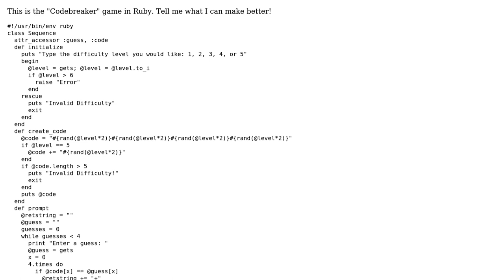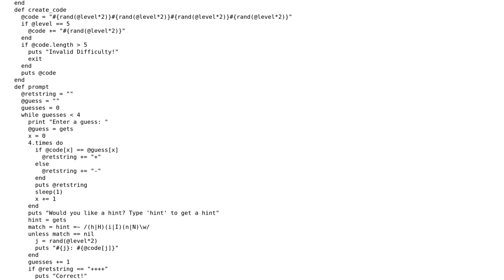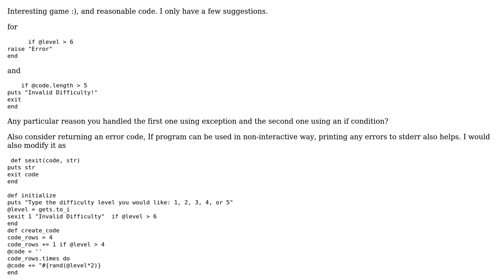Codebreaker game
With thanks & praise to God, and with thanks to the many people who have made this project possible! | Content (except music & images) licensed under CC BY-SA | Music | Images & others | With thanks to user Smith Joe user rahul user Quaxton Hale and the Stack Exchange Network Trademarks are property of their respective owners. You are responsible for your own actions.